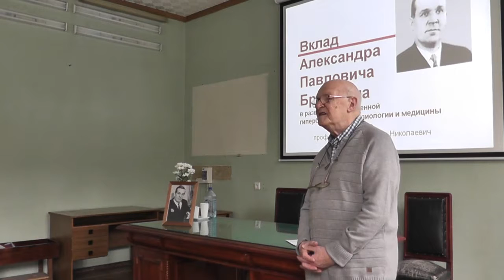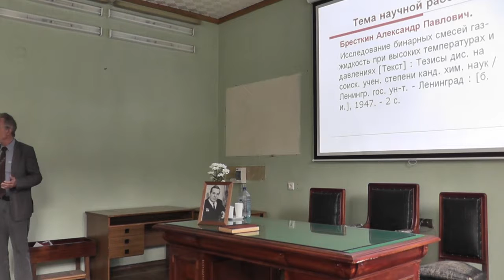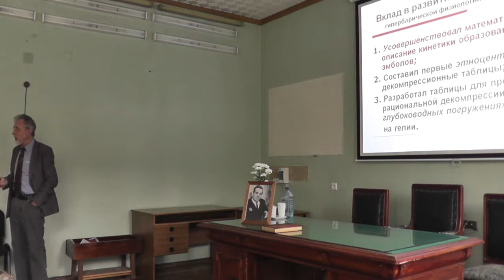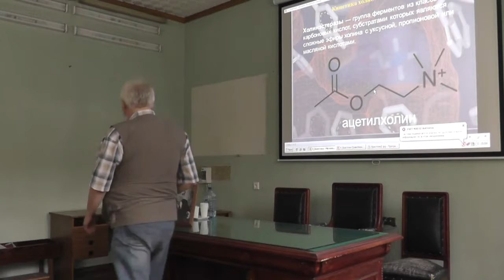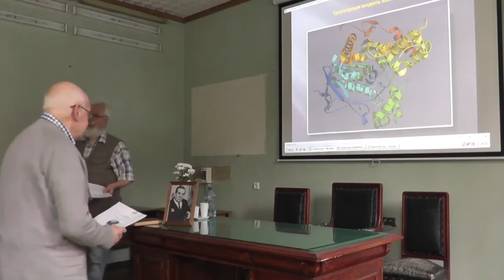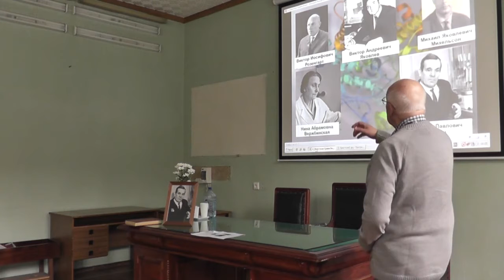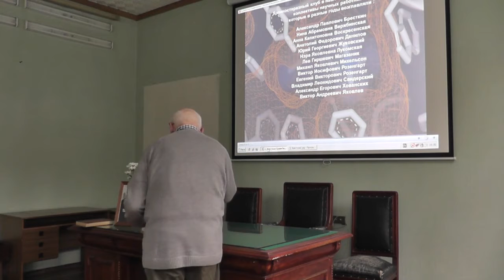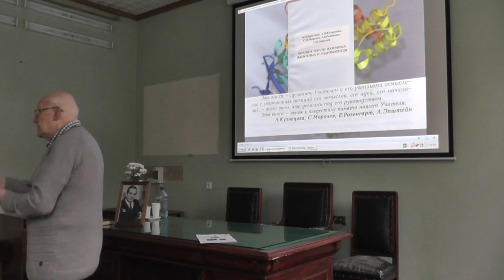Семинар посвященный А.П. Бресткину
Семинар прошел 21 июня 2018 года в ИЭФБ РАН. Ведущий семинара д.б.н., профессор Евгений Викторович Розенгарт